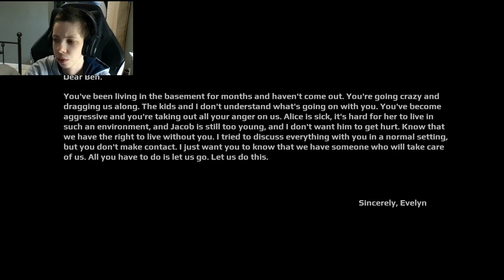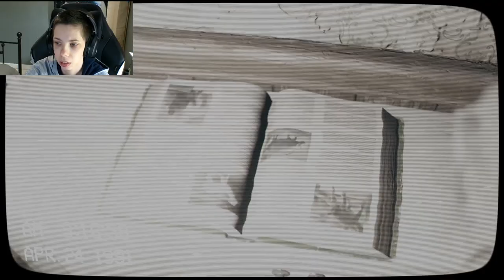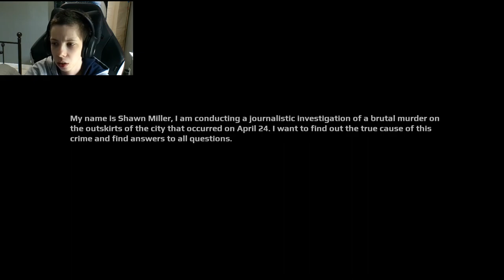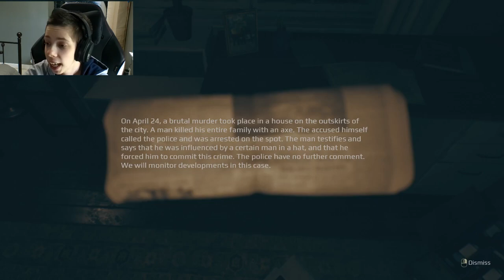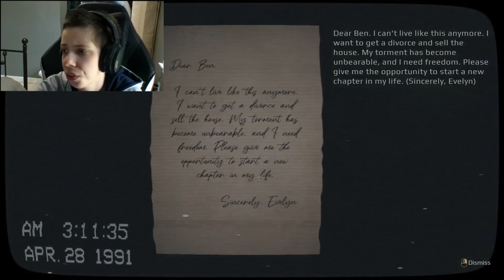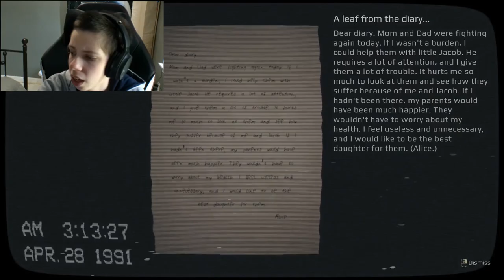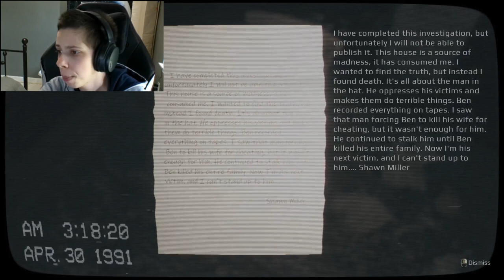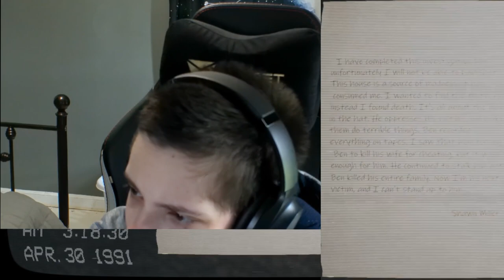what happened on April 24th 1991?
Bit of analogue horror? Yes please. The top hat man won't get me, right?